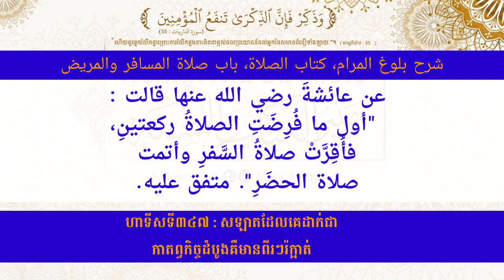ហាទីសទី៣៤៧ : សឡាតដែលគេដាក់ជាកាតព្វកិច្ចដំបូងគឺមានពីរៗរ៉ក្អាត់។ អ៊ូស្តើស មោសា អះម៉ាត់